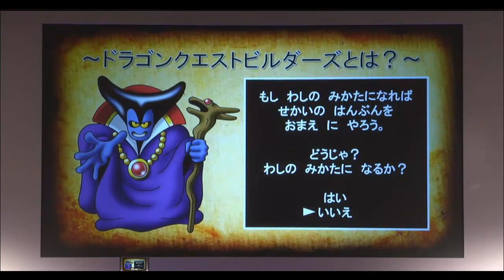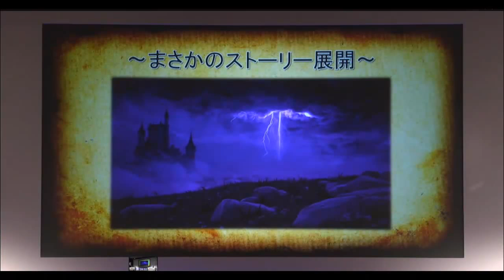dragon quest builders gameplay